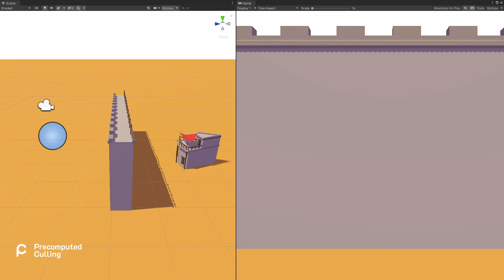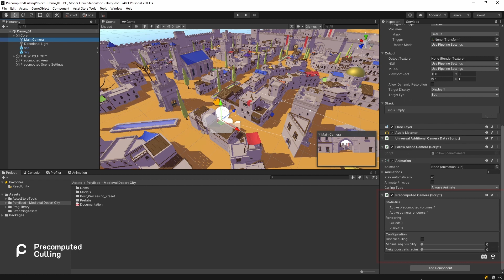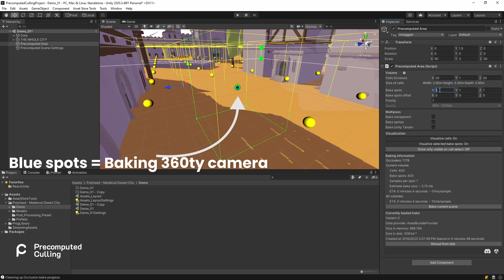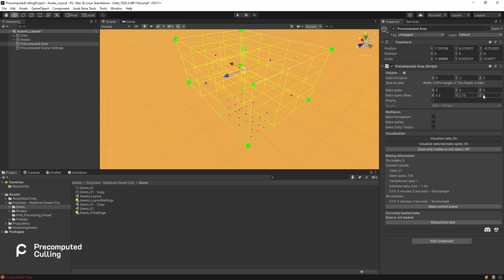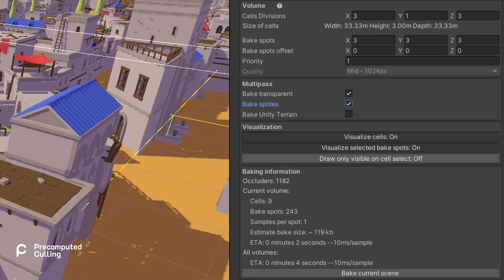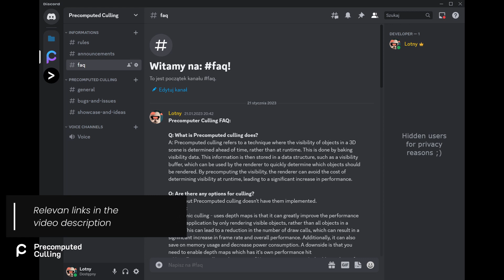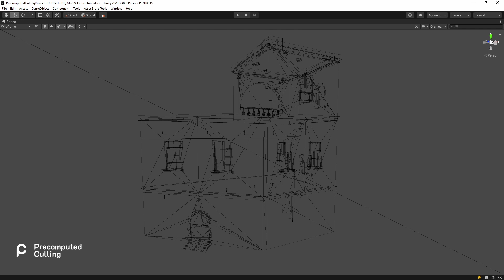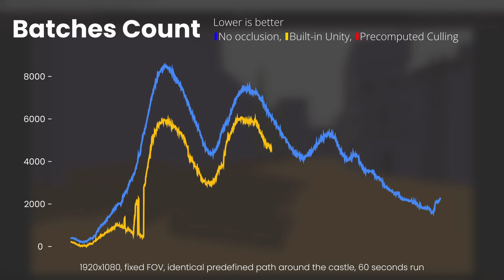How to gain more FPS in Unity!? -- Precomputed Culling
You can gain a lot of FPS in Unity when using the Occlusion Culling, but you can gain even more with Precomputed Culling!

We will dive into how Culling work in general, the differences between built-in Unity solution, and how you can start with Precomputed Culling.

00:00 - Intro
00:16 - View Frustum Culling
00:38 - Occlusion Culling
00:50 - Unity solution Explained
01:46 - Drawbacks of Umbra
02:05 - Precomputed Culling
02:45 - Camera Component
03:22 - Volume Component
04:48 - Camera Neighbor Cells Radius
05:45 - Camera Minimum Req. Visibility
06:43 - How it works
07:58 - Settings Component
08:25 - Precomputed Culling Renderer Id
08:45 - Preview bake result
09:16 - Performance definition
11:10 - Performance results
12:38 - Thank you!